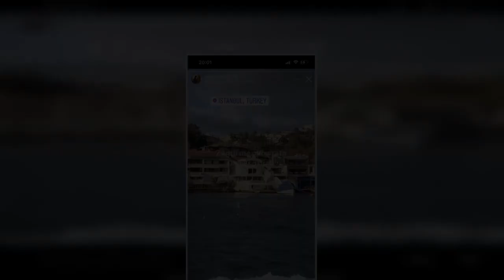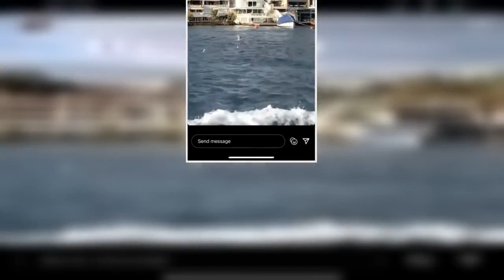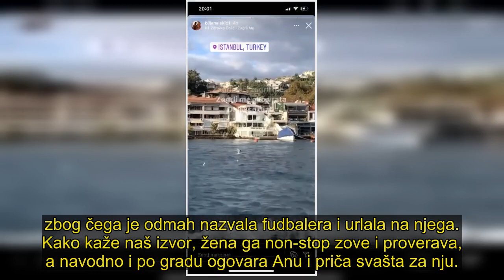NE ŽALI PARA! DUŠKO TOŠIĆ LJUBAVNICI PLATIO SMEŠTAJ U ISTANBULU 7.000 EVRA: Ana povela i drugarice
Duško Tošić prilično je darežljiv kada je u pitanju njegova ljubavnica Ana Jovanović, pa joj je finansirao boravak u najluksuznijem hotelu u Istanbulu. . S obzirom na to da fudbaler odnedavno igra za turskog prvoligaša Kasimpašu, on je pozvao Anu i njene drugarice da mu budu gošće. a za njihov smeštaj u jednom od najluksuznijih hotela sa pogledom na Bosfor je dao približno sedam hiljada evra, saznaje Kurir.. Sudeći po Instagram profilu dizajnerke kupaćih kostima, ona je pre nekoliko dana otputovala u ovaj turski grad sa dve drugarice, i to baš u vreme kada Duško tamo boravi. Iako je na Instagramu objavila fotografije sa aerodroma, Ana nije označila lokaciju na koju su otišle.
. To je uradila njena prijateljica, koja je na svom profilu otkrila da su, ni manje ni više, nego u Istanbulu.
Povela i drugarice. Naš izvor blizak Ani potvrdio nam je da je ona otputovala u Istanbul zbog Duška, gde on boravi već nekoliko nedelja. S obzirom na to da on ima svakodnevne treninge i da nema mnogo vremena.  za ljubavnicu tokom dana, predložio joj je da u Istanbul dođe s prijateljicama, s kojima bi provodila vreme kada on nije slobodan. Ipak, s druge strane, on svaki trenutak pauze koristi da se sretne sa Anom, makar i na pola sata, a najviše se raduje slobodnom danu, kada se ne razdvajaju 24 sata.
. Kada je u pitanju smeštaj, Tošić je bio poprilično široke ruke, pa je za tri devojke obezbedio luksuzni apartman u jednom od najprestižnijih hotela u Istanbulu, gde noć košta više od 900 evra. . U pitanju je veliki apartman sa tri odvojene prostorije i dnevnom sobom, a u uslugu je uključena i vrhunska hrana, korišćenje spa-centra, bazena i drugih aktivnosti koje hotel pruža. . S obzirom na to će Ana i drugarice, prema rečima našeg sagovornika, u Turskoj ostati najmanje sedam dana, cena je papreno visoka - približno oko sedam hiljada evra.. Darežljiv
Duško je bio darežljiv i kada je šoping u pitanju, pa je izabranici dao svoju karticu i neograničeni limit. . Naš izvor kaže da je fudbaler rekao Ani da novac troši koliko hoće i na šta hoće - na šoping, izlaske po najluksuznijim restoranima, jednom rečju, da se bahati. . Upravo to Ana i radi - uživa za sve pare. Na njenom Instagramu može se videti da s drugaricama, pored toga što obilazi znamenitosti ovog grada. obilazi i pijace sa turskim začinima i tradicionalnim proizvodima, ali i eminentne lokale i butike. Takođe se i našalila i objavila poruku "šopingom protiv štednje".. Pokušali smo da stupimo u kontakt sa Anom, ali i sa Duškom, ali oni nisu odgovarali na naše pozive.  . Supruga besna Duško na mukama zbog Ane
Na društvenim mrežama već se raširila priča da je Ana otišla u posetu kod Duška. a ta informacija je stigla i do njegove supruge. Pevačica je pobesnela kada je na Instagramu videla da je Jovanovićeva otputovala u Istanbul. zbog čega je odmah nazvala fudbalera i urlala na njega. Kako kaže naš izvor, žena ga non-stop zove i proverava, a navodno i po gradu ogovara Anu i priča svašta za nju.. Odluči se Sanja čas po